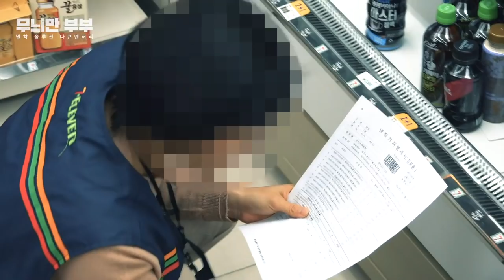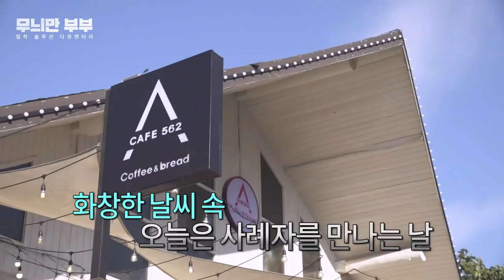(유명한점집)(부부) 밀착 솔루션 다큐멘터리 무늬만 부부 1부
안녕하세요^^
감사합니다